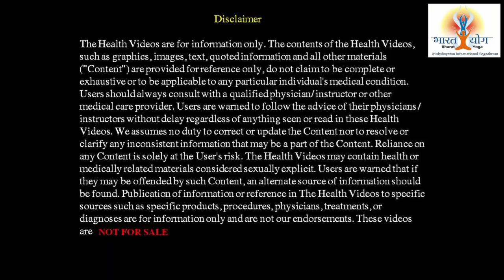5 Diet Rules will take away all your ailments | Diet for total Health | Yog Nectar Epi-18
🧑‍🏫 200 Hour Yoga Teacher Training Course (Only for those who have done prior 200 hour of Training)